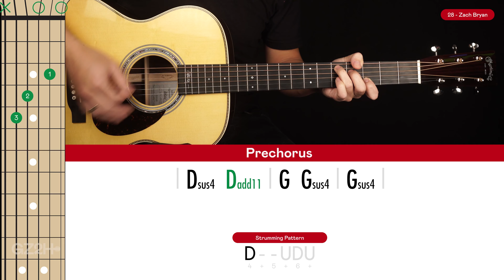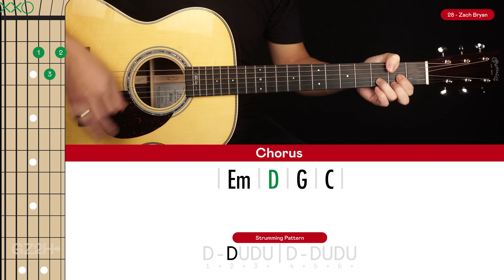28 Guitar Cover Zach Bryan 🎸|Tabs + Chords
28 Guitar Cover Zach Bryan 🎸|Tabs + Chords|

Welcome to this Zach Bryan 28 Guitar Cover! Play along and see how you go.

If you want to learn how to play this song with step-by-step easy instructions then head over to the tutorial video

-Dave T